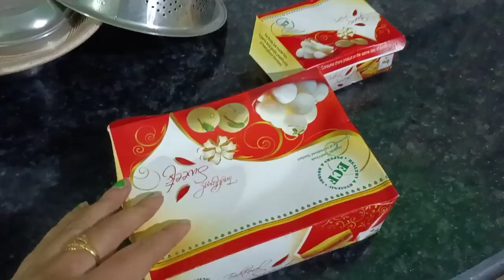মোৰ জন্মদিন উৎযাপনৰ বাকী ৰৈ যোৱা পৰ্বটো//My pending Birthday celebration